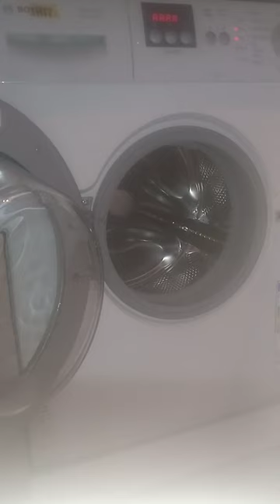boshit vs 1,75l bottle